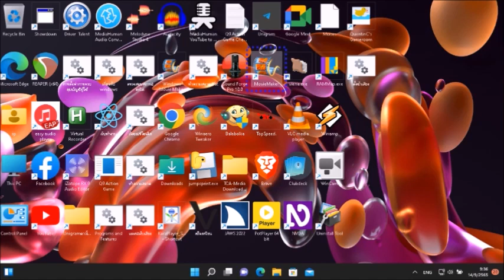สาระน่ารู้ EP 60